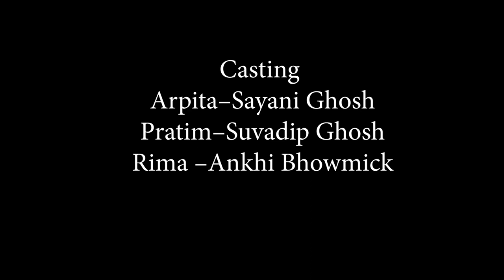The Revenge 2 trailer | Hindi Horror Short Film | Hindi Crime Thriller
A Film by Swapan Das
This film contains love, pain, failure in love, passion, criminal mentality and vengeance.

Story, Screenplay & Dialogue -- Swapan Das
Casting --
Ankhi Bhowmick
Suvadip Ghosh
Sayani Ghosh
Dubbing Artist -- Manjusha Neogi
MUA -- Kaushik Dey
DOP -- Rahul Mondal
Editor -- Ayush
Assistant Director -- Souvik Das
Production Controller -- Sourav Das

Directed by -- Swapan Das
Produced by -- Rajib Dutta